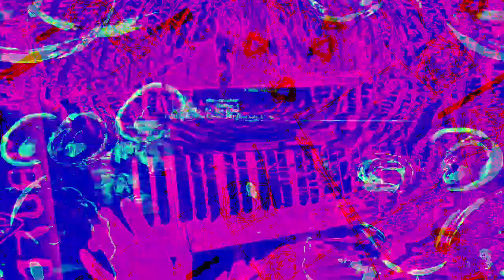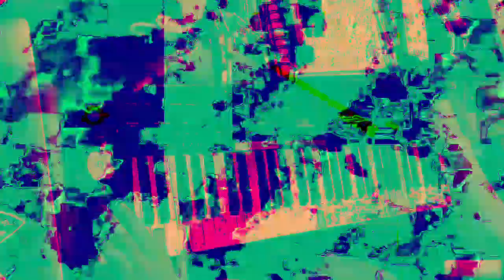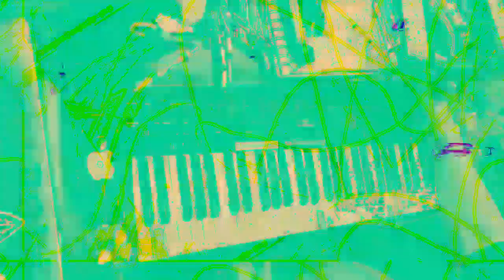[EPILEPSY WARNING] Movie 23 01 30 15h32m20s